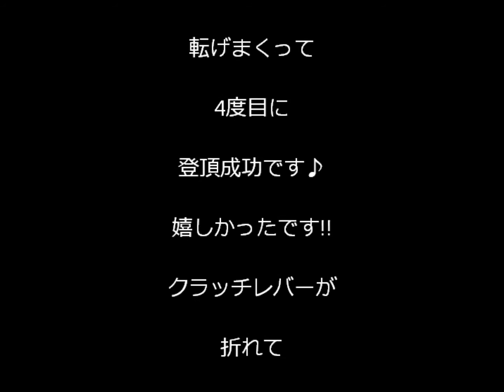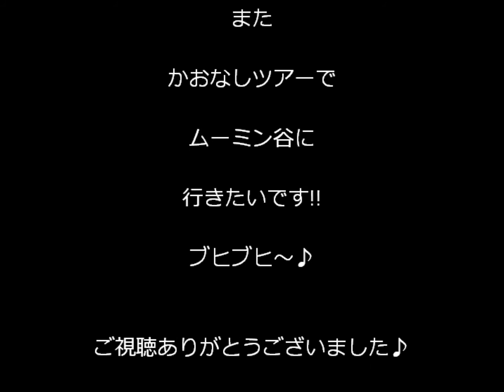かおなしツアー!! 赤穂・四駆広場で遊ぼう♪ その⑥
かおなしツアーのオプション錯覚の坂にチャレンジしました♪

モンスターは登頂出来るのか!?

見てね♪

このシリーズはこちらからもご覧いただけます♪